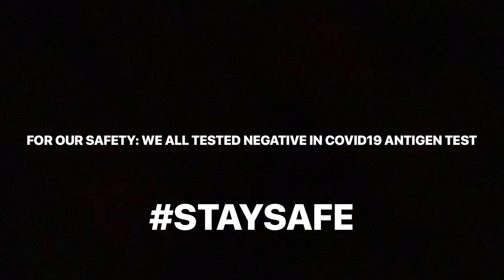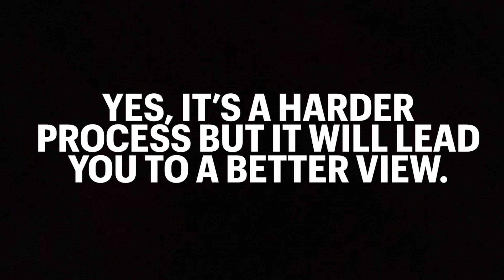A DAY WITH US (OFF TO BUKID) | BARKS Edition Part 1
A day with my friends going to bukid. (A DAY WITH US - BARKS edition).
VLOG#005

“Bukid” - is a filipino word of Mountain.
“Barks - is a short term of “Barkada” and in english it means group of friends..